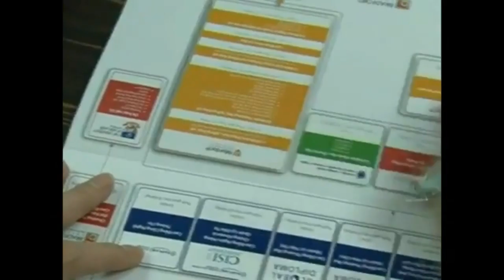Bạn Xuân Hoàng - du học Canada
Canada đang là nước được các bạn quan tâm khi du học. Hãy cùng nghe bạn Xuân Hoàng chia sẽ vì sao lại chọn Canada nhé.